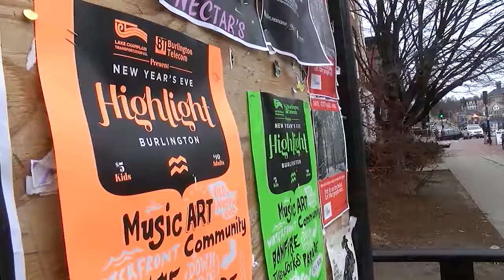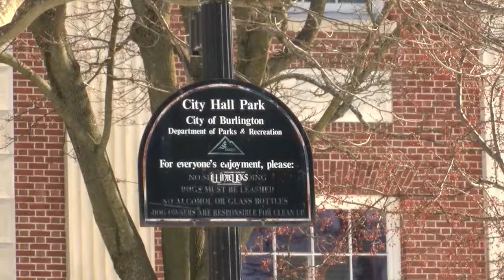Matt Woodward What Matters This Week Interview with Miro Weinberger (01/16/2019)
An interview with the Mayor of Burlington, Vermont, Miro Weinberger, for What Matters This Week with Lauren Maloney. Interview was recorded on January 16th, 2019 (01/16/2019).

Interview directed by Matt Woodward.